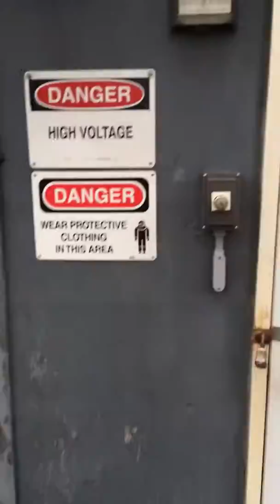Eagle out behind the plant